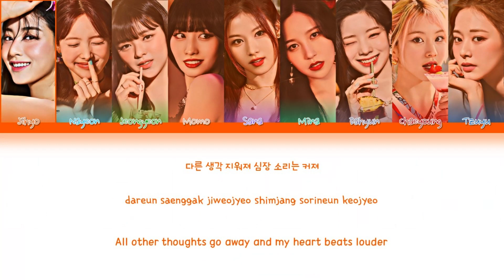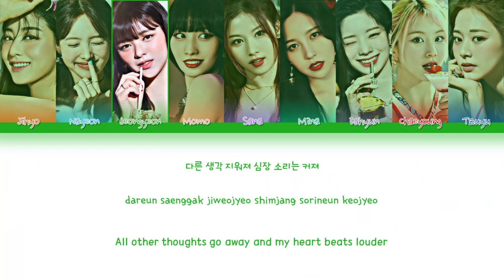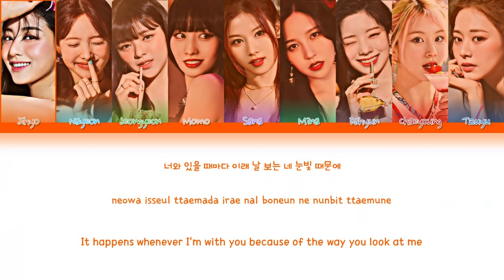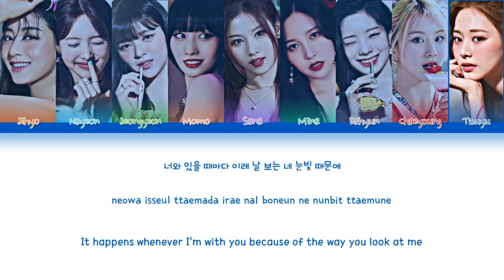Alcohol-Free - TWICE (트와이스) [COLOR CODED]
Release date: June 11, 2021
Song: Alcohol-Free
Mini Album: Taste Of Love
Tracklist:
1- Alcohol-Free
2- First Time
3- Scandal
4- Conversation
5- Baby Blue Love
6- SOS
7- Cry For Me (English ver.) (CD Only)